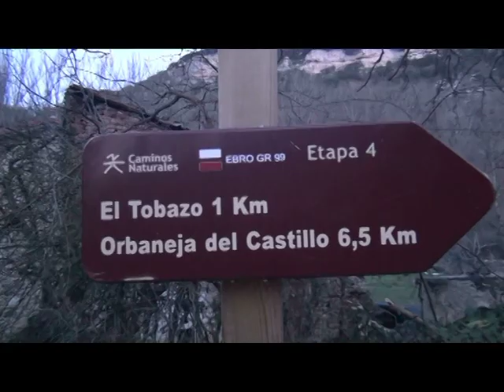Cascada del Tobazo-Cueva eremita- Valderredible -Cantabria Sur -por dc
video de la cascada de la localidad de Villaescusa de Ebro en el municipio de Valderredible (valle del río Ebro).La roca caliza (tobazo) hace caprichosas caídas del agua.Se encuentra uno de los conjuntos eremiterios rupestres más interesante y una cueva pendiente de investigar en su totalidad.Nieve en Campoo